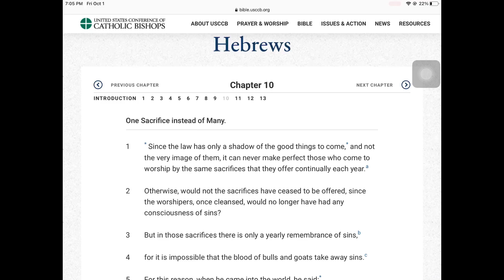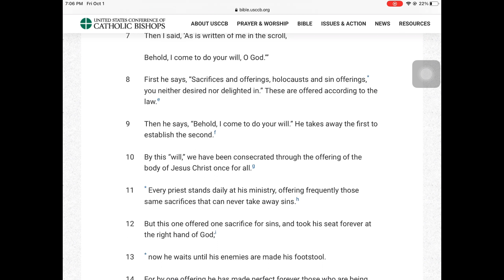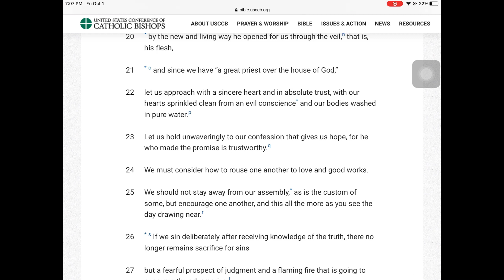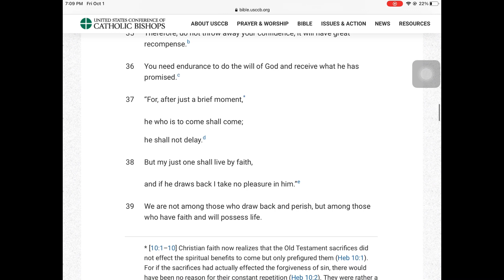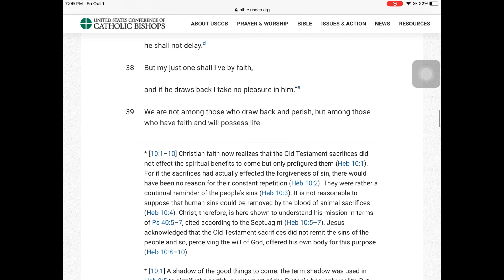Hebrews Chapter 10 Bible Reading